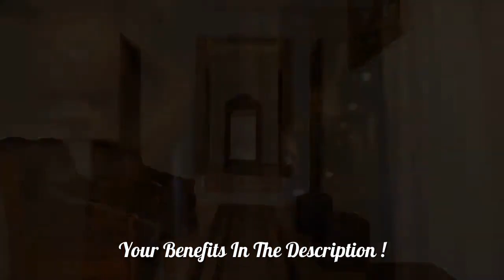Bonus Hotel Tbilisi ★★★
360° PANORAMAS ON BOOKING.COM: Not Yet But Maybe Soon ...

All Tbilisi Hotels:
Destina:
Ebookers:
Expedia:
Trivago:
ZenHotels:
Wotif:

Yandex:

OPPORTUNITY to SAVE MONEY - GET IN TOUCH & TRY to BOOK DIRECTLY